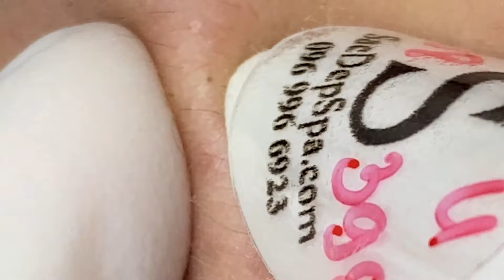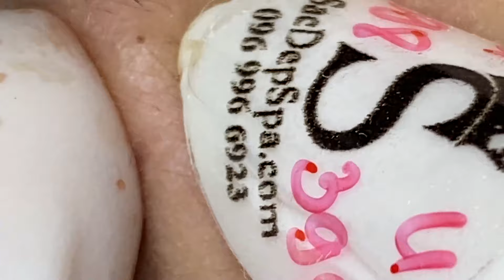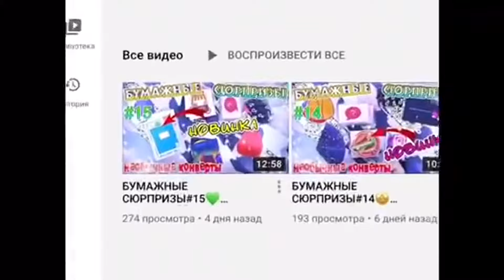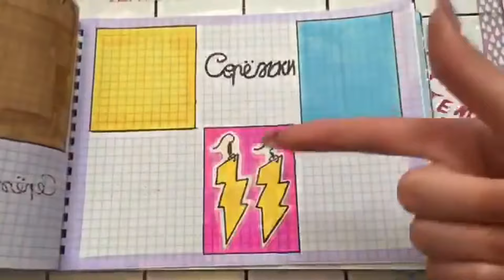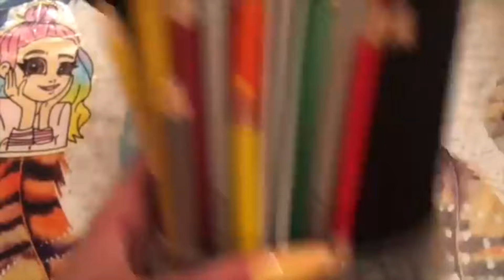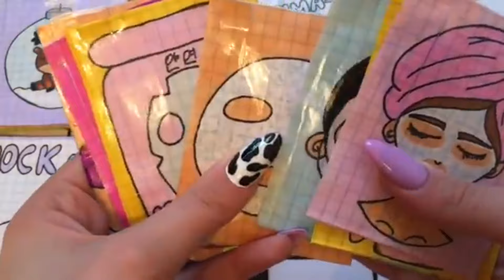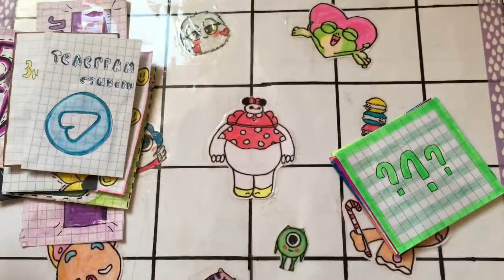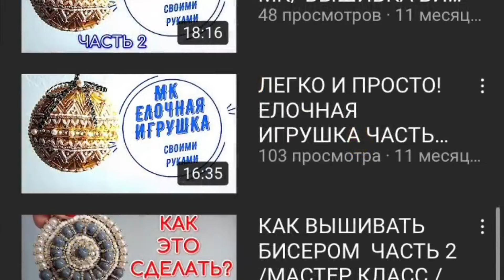𝐑𝐞𝐟𝐫𝐞𝐬𝐡 𝐘𝐨𝐮𝐫 𝐅𝐚𝐜𝐞 𝐖𝐢𝐭𝐡 𝐒𝐃𝐒 𝐍𝐞𝐰 𝐕𝐢𝐝𝐞𝐨𝐬 #𝟓𝟗𝟔𝟒